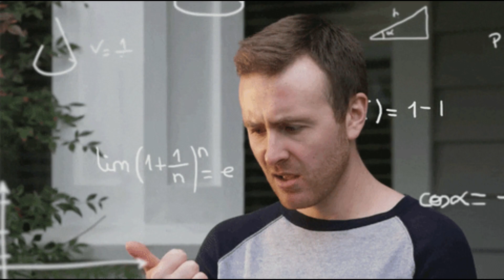Real Life Of Oppenheimer Explained In Hindi - SuperSpot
Second Channel -

Bussiness Email -

Tages-
oppenheimer
oppenheimer movie
oppenheimer review
robert oppenheimer
j. robert oppenheimer
oppenheimer trailer
oppenheimer 2023
oppenheimer film
christopher nolan oppenheimer
oppenheimer explained
oppenheimer interview
oppenheimer movie 2023
j oppenheimer
oppenheimer ph
erb oppenheimer
oppenheimer erb
history of Openhiemer
oppenheimer 2022
oppenheimer clip
oppenheimer real
oppenheimer out of the theater reaction
oppenheimer hindi
oppenheimer clips
oppenheimer movie Explained in Hindi
oppenheimer movie review

SuperSpot channel sometimes use Film Clips, TV series Clips, Web Series Clips, Animation Series Clips to explain about the Film, Web Series, Trailers and Songs, but all under section 107 of the copyright Act 1976, allowance is made for FAIR USE for purpose such as criticism, comment, news reporting, teaching, scholarship and research